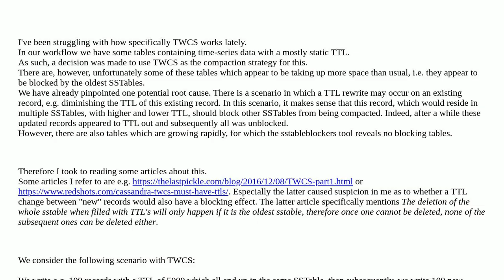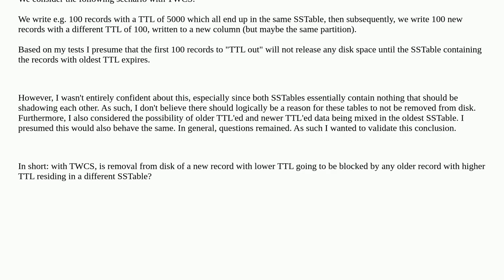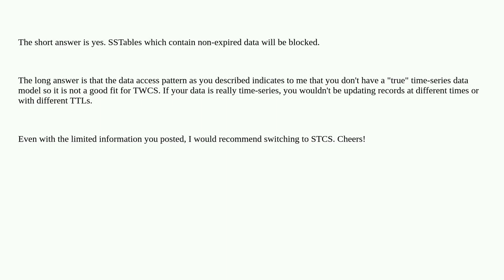Dba: TimeWindowCompactionStrategy - are new columns with diminished TTL blocked by older columns ...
TimeWindowCompactionStrategy - are new columns with diminished TTL blocked by older columns with higher TTL?

A special thanks goes out to the community

  cassandra